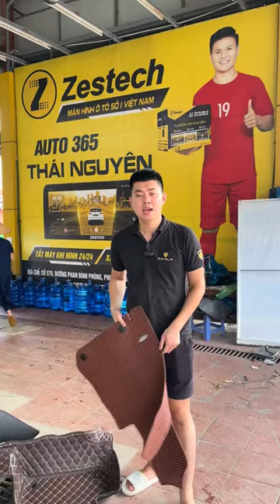2024 lựa chọn thảm lót sàn nào cho xế yêu !!! | AKALA THÁI NGUYÊN